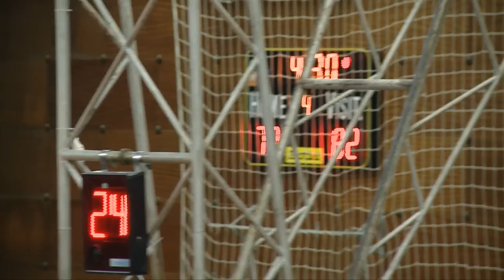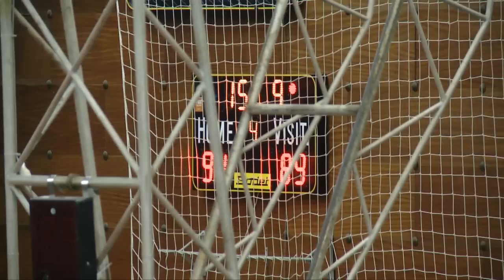Politehnica CSS Unirea 95 - 89 BC PH Csikszereda M. Ciuc.wmv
Politehnica CSS Unirea 95 - 89 BC PH Csikszereda M. Ciuc